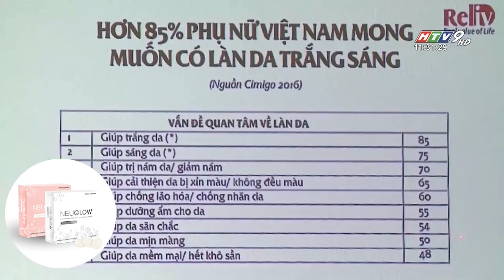NeuGlow - [HTV9] Sự thật viên sủi trắng da Neuglow C có tốt không, mua ở đâu, giá bán ?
Đài truyền hình HTV9 đưa tin viên sủi Neuglow hỗ trợ làm trắng da , detox cơ thể từ sâu bên trong , đẩy lùi sắc tố melanin có hại cho da từ đó giúp đánh bay nám và tàn nhang hiệu quả .
Công dụng của Neuglow C
Công dụng của viên uống Neuglow C gồm có:
• Kích thích sản sinh collagen nội sinh, tăng cường khả năng đàn hồi cho da.
• Chống oxy hóa, bảo vệ da khỏi các tác nhân từ môi trường.
• Làm chậm quá trình lão hóa da, giúp da căng mịn, giảm hình thành các nếp nhăn trên da.
• Ức chế hình thành sắc tố đen melanin, xóa mờ thâm và giảm nám da, sạm da, xóa sẹo hiệu quả.
• Tăng cường đào thải độc tố qua da.
Viên uống Neuglow C dùng được trong các trường hợp:
• Phụ nữ có da mụn, da thâm nám, nhiều tàn nhang, da nhiều sẹo, nhiều khuyết điểm.
• Chị em phụ nữ có da lão hóa sớm, nhiều nếp nhăn, da khô, không đàn hồi.
• Chị em phụ nữ có nhu cầu làm đẹp da, làm đều màu da.
• Phụ nữ có da nhờn, hay tiết dầu, lỗ chân lông to.
Để tham khảo chi tiết về giá bán , địa chỉ mua viên sủi Neuglow chính hãng các bạn hãy truy cập trang web của nhà sản xuất nhé .